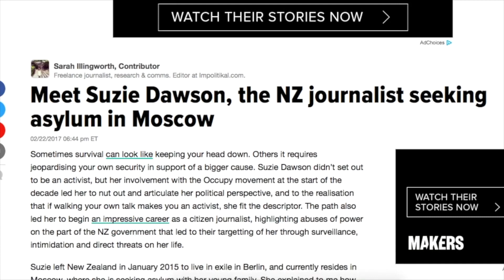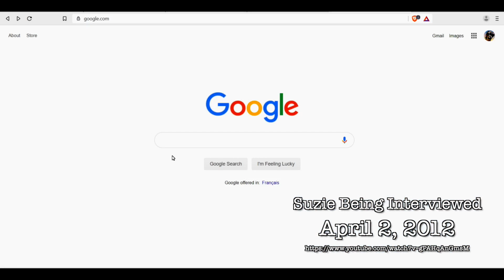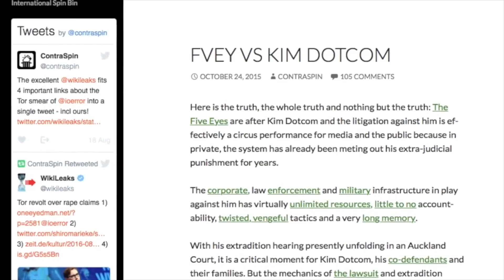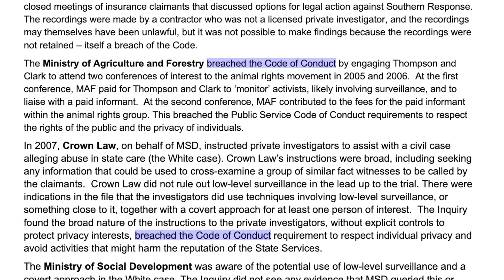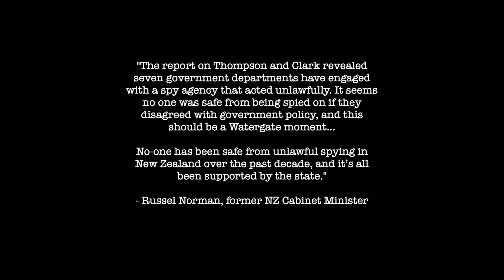Help this Kiwi journalist fight back against unlawful spying: 1vs5i.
This is an epic battle - one woman versus the "Five Eyes" intelligence agencies - and exiled Kiwi journalist Suzie Dawson needs your help to win it! She is taking the fight against unlawful spying on citizens to the next level with the launch of the 1vs5i campaign.

Having dedicated years of her life to defending at-risk whistleblowers, journalists and targets of the state like Julian Assange, Edward Snowden and Kim Dotcom, Suzie's own liberty and life are at risk so we are building a public support campaign to help protect and empower her to continue doing what she does best: holding the powerful to account for the benefit of us all.

You can help by:

& joining the email list there to get updates

* Sharing and contributing to the campaign donation or donate to & share the campaign Bitcoin donation address: 1ELfUNSAWMCUwRHy11X4yK5x3ifQD8TtXX

* Learning more about Suzie, reading and sharing her work at her official personal

* Following @Suzi3D, @HelpSuzi3D and @1vs5i on Twitter

* Watching this campaign short video and sharing it!

Thanks in advance for your love, support and solidarity
- Suzie's Campaign Team